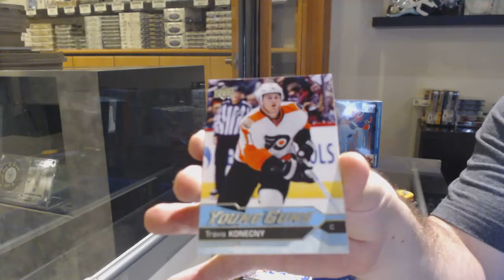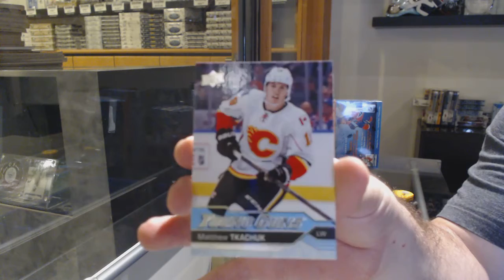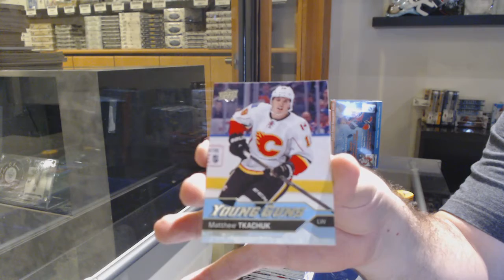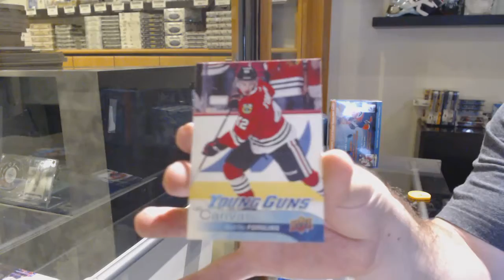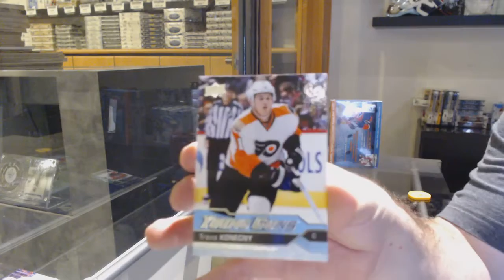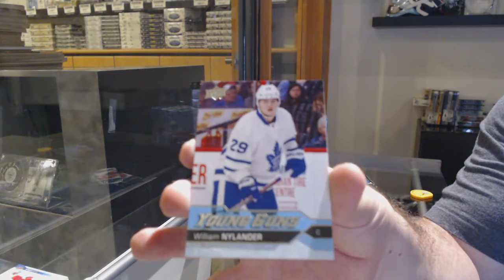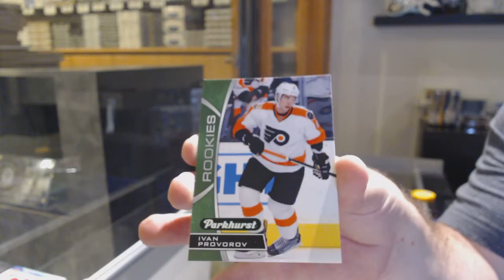16-17 Upper Deck Series 1 Mega Box Hockey 3 Box Break - C&C GB #12,556